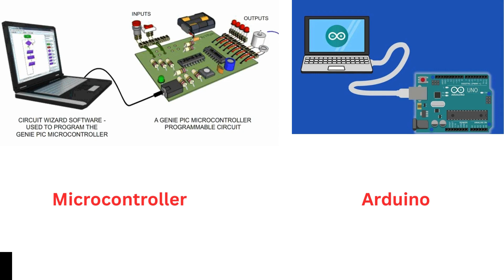A Quick Guide : Difference Between Arduino and Microcontroller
What are  the Difference between  Microcontroller and Arduino?